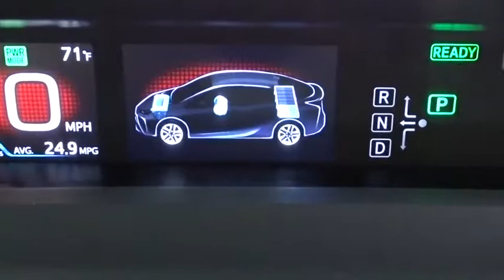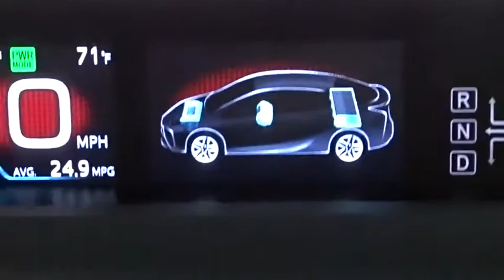2019 Toyota Prius Des Plaines, Elmhurst, Schaumburg, Chicago, Naperville, IL T53703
Magnetic Gray Metallic New 2019 Toyota Prius available in Des Plaines, Illinois at Bredemann Toyota. Servicing the Elmhurst, Schaumburg, Chicago, Naperville, IL area.

Bredemann Toyota
1301 W Dempster St